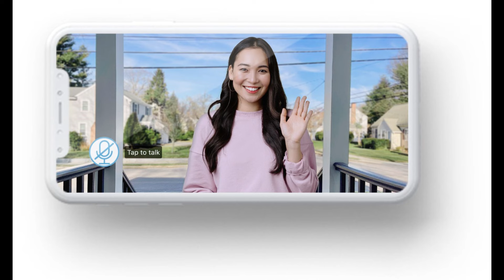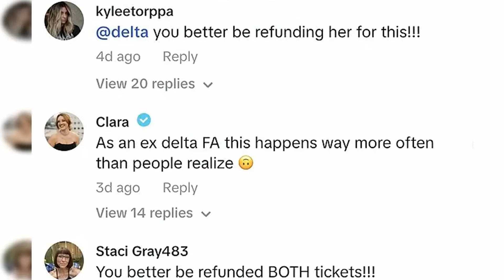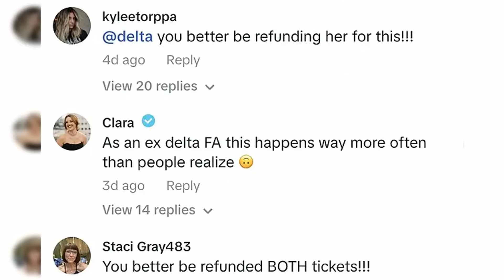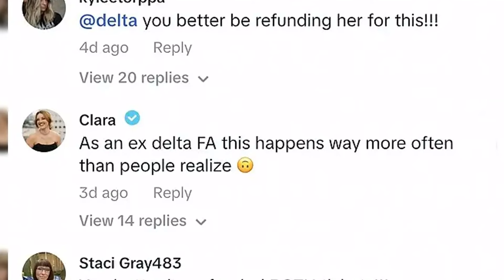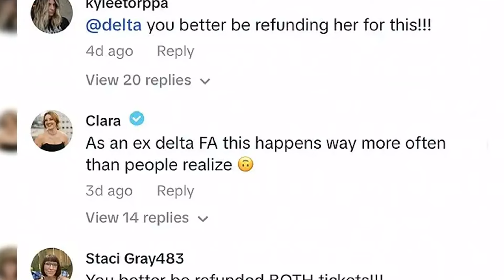A passenger claims Delta Airlines lost her business class ticket, before forcing her to spend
A passenger claims Delta Airlines lost her business class ticket, before forcing her to spend thousands of dollars to buy a new one